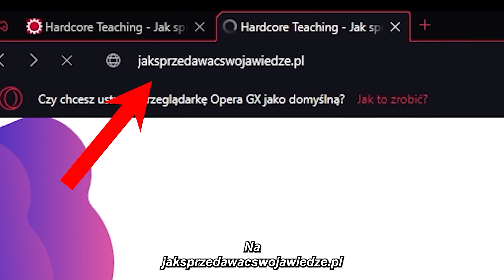DLACZEGO FERRARI SIĘ NIE REKLAMUJE? | FINANCE TEACHING!